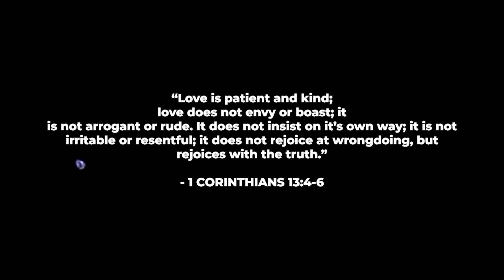DID HE JUST GET BIT?! | The Walking Dead (Part 2)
0:00 - Video Preview
0:24 - Opening Theme
0:32 - Warning Screen
0:37 - Video
31:03 - End Screen

"Have faith and always keep your head up." ~CR

Title for SEO score - DID HE JUST GET BIT?! | The Walking Dead (Part 2)